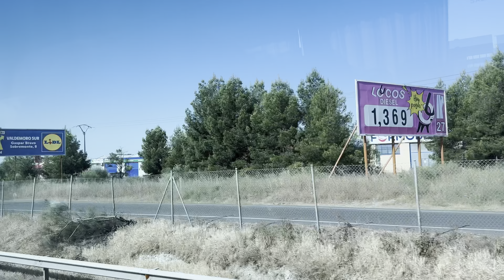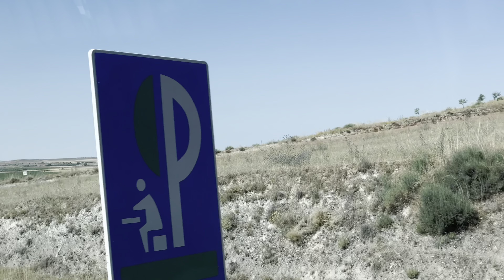Trip going to excursion in Los minolos # Spain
Excursion nang mga pinoy